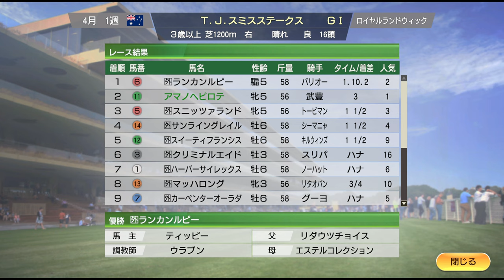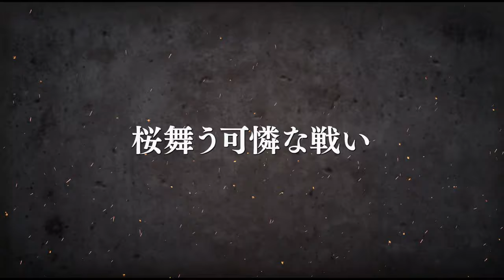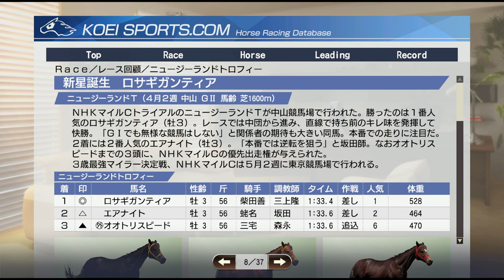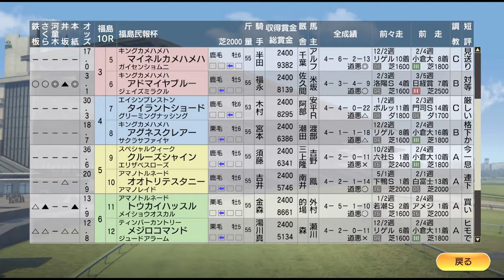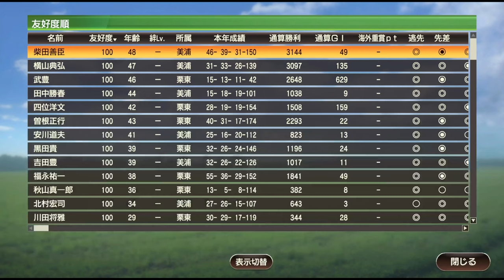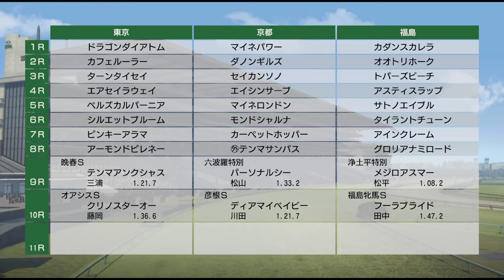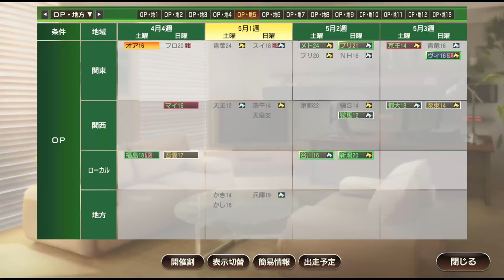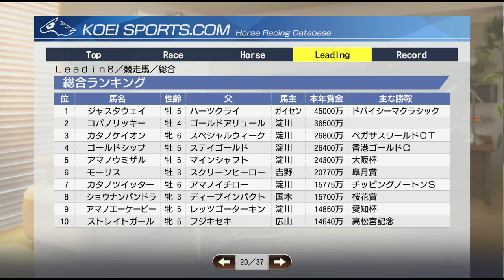【ウイニングポスト9 2021】2014年4月1週～4月4週 春競馬、クラシック第1弾、種付け Live 【240：競馬ゲーム 】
大阪杯、桜花賞、皐月賞
種付けを実施

‹ルール›
1. 史実馬＋スーパーホースの合計の所有は年2頭のみ（ただし最初の2年は年3頭までOK）
2. クラブ所有後はクラブに年3頭まで史実馬＋スーパーホース所有OK
3. 吉野ファームグループを破って生産賞をゲット！（達成済）
4. レースで1番人気時は戦法を変えることができない

0:00 スタート

3:10 クイーンオブザターフSにジェンティルドンナ出走
10:20 大阪杯、ヴィルシーナ、ロゴタイプ、ホエールキャプチャら出走
30:50 桜花賞、ハープスター、ヌーヴォレコルト、ショウナンパンドラらが出走
44:50 皐月賞、イスラボニータ、モーリス、エイシンヒカリ、トゥザワールドら混戦！
52:10 イースターパーティー
1:03:40 クイーンエリザベス2世カップ。ステファニーキトゥン、ビッグブルーキトゥンの両キトゥン出走
1:24:50 種付け